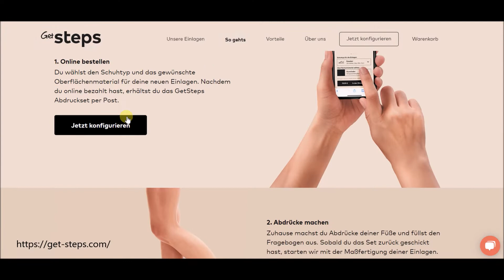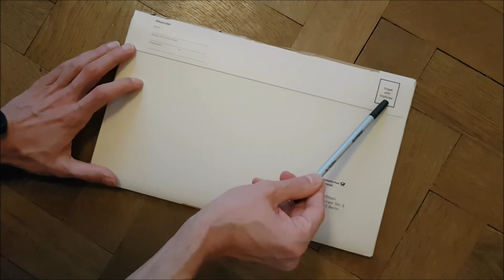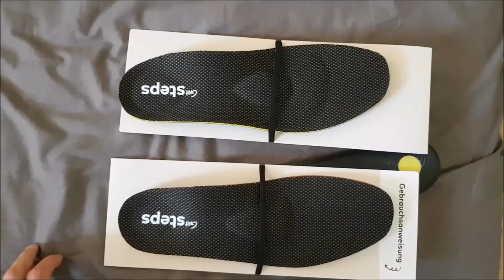Sind maßgefertigte Sporteinlagen sinnvoll?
In diesem Video wird der Nutzen von maßgefertigten Sohlen thematisiert.

Die Einlagen wurden kostenlos zum Test zur Verfügung gestellt und alle Meinungen sind meine eigenen.